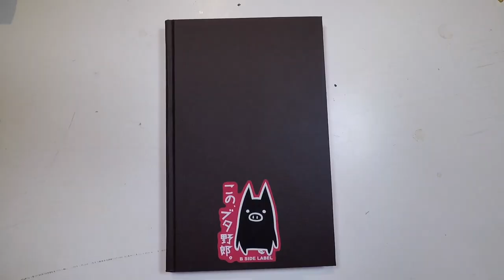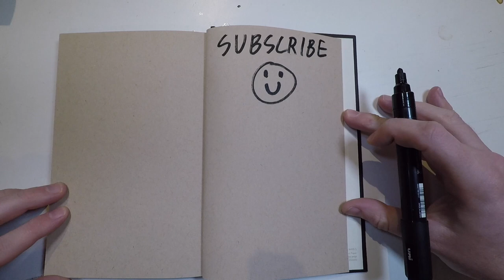How to Draw the Commonwealth Bank Logo